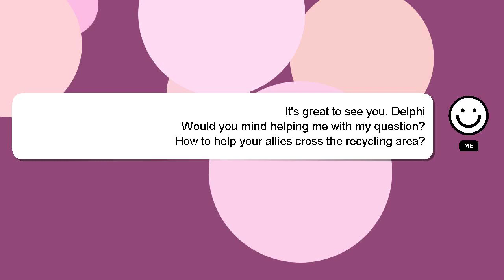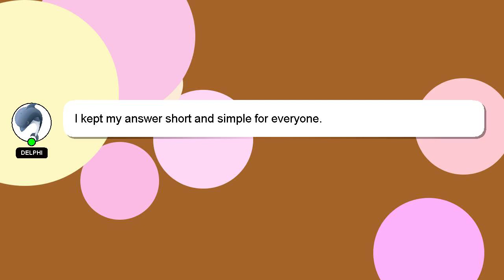How to help your allies cross the recycling area?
Let me give you a quick introduction about myself, Hey, I'm known as Delphi. Allow me to provide support in answering your questions. - How to help your allies cross the recycling area?

Let me know if you have more specific questions or concerns by leaving a comment or starting a chat. If you provide an answer, I will 'heart' it as a sign of gratitude.

*2 What we are experimenting :*